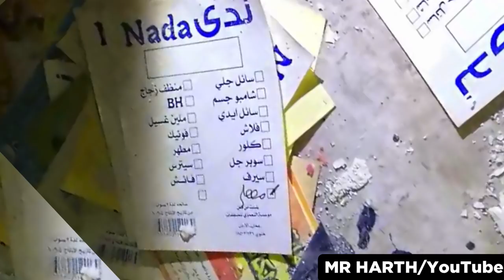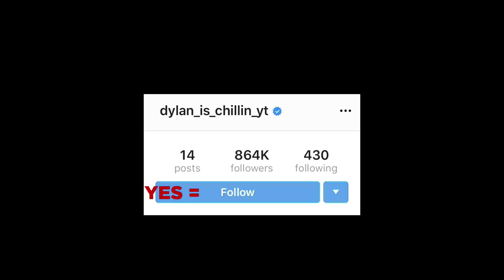5 Scary Videos NOT to Watch Before Bed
This is a top 5 countdown list of scary videos not to watch before bed because they might freak you out and give you a nightmare. But if you like scary videos that will scare the wits out of you, then watch if you dare. From mysterious events, to creepy ghost sightings in haunted homes, to bizarre sightings in the sky, this top 5 list will not let you rest easy.
Like watching the scariest videos ever found online get analyzed? Brace yourself! There’s a new creepy countdown list by Chills four times a week. This video was narrated by Chills’ cousin.